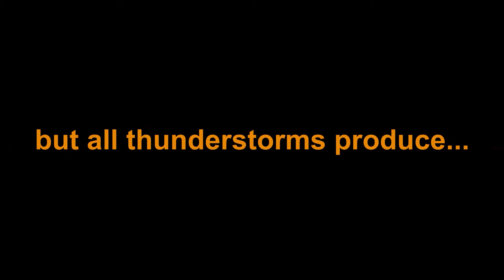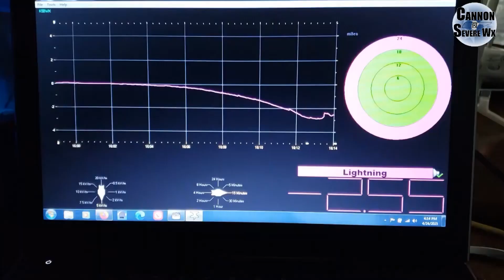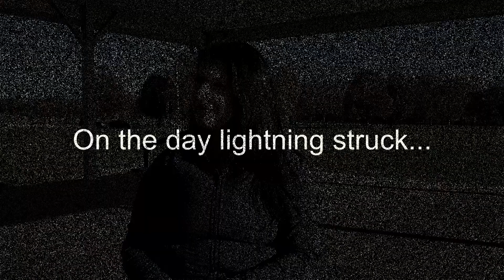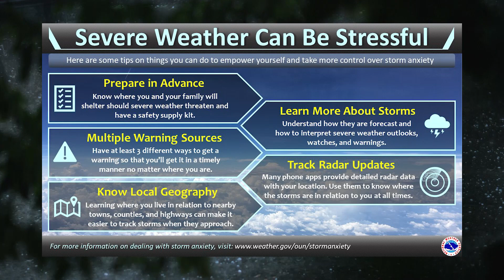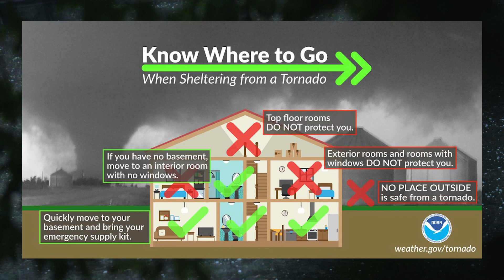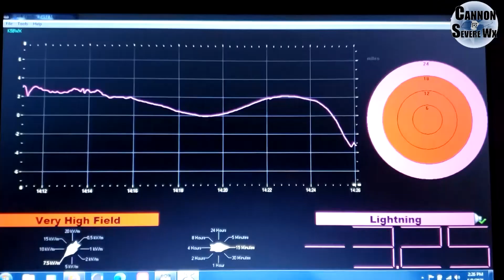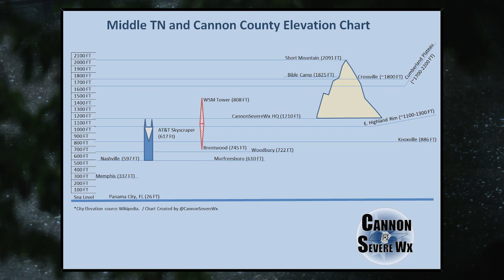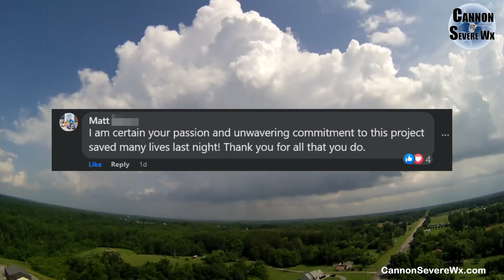Community Insider Weather Ready Community